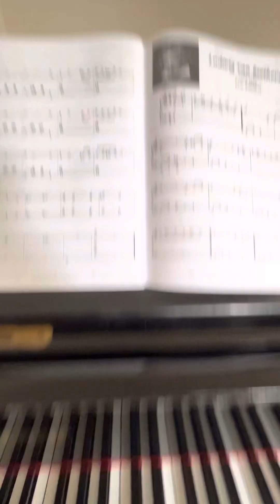L. van Beethoven, Pro Elišku: hlavní téma. Jak hrát z listu.